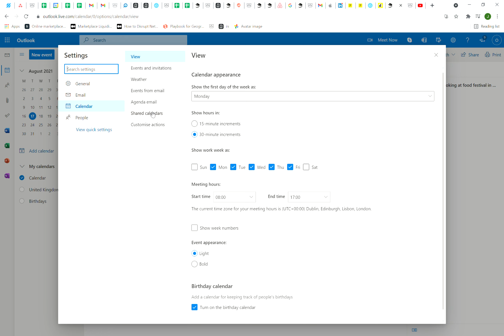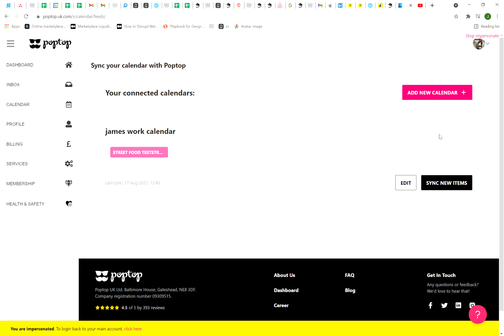How to sync your outlook calendar with Poptop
This video gives clear guidance on how to sync your outlook calendar with Poptop